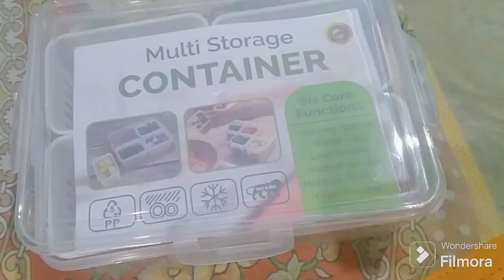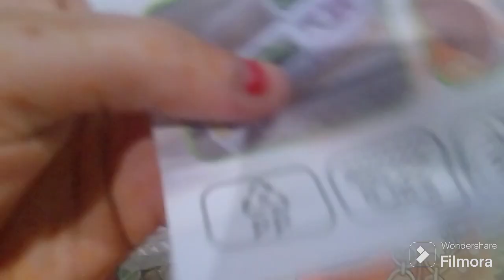🌞इतनी गर्मी पड़ रही है की बाहर निकलना नहीं हो पा रहा है।